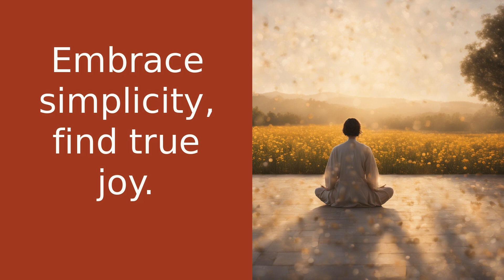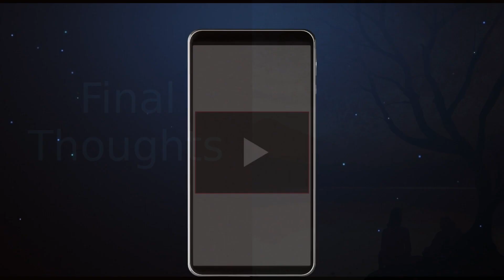Soulful Summit: Cherishing Life's Little Moments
Welcome back to Soulful Summit, the heart and mind of inspiration and motivation on Soulful Summit! I'm Grace, your friendly guide on this journey to a healthier, happier, and more confident you. Today, we're diving into the beauty of cherishing life's little moments. Join us as we explore the power of gratitude, the joy of simplicity, the importance of mindfulness, the magic of connection, the value of self-care, the significance of personal growth, and the essence of inner peace.

Gratitude is the key to unlocking the fullness of life, turning what we have into enough and more. Simplicity is the ultimate sophistication, finding joy in the ordinary and cherishing the little moments that make life truly extraordinary. Mindfulness is about being fully present and engaged, cherishing the here and now. Connection is the energy that exists between people when they feel seen, heard, and valued. Self-care is the foundation of a healthy, happy, and balanced life. Personal growth is about becoming the best version of ourselves. Inner peace is finding calm amidst the chaos.

Your support means the world to us as we continue to bring you content that uplifts and empowers. Life is not measured by the number of breaths we take, but by the moments that take our breath away. Cherish these little moments, for they are the pearls of wisdom in the necklace of life. Thank you for joining me on this journey. Until next time, keep cherishing life's little moments, and remember, the best is yet to come.